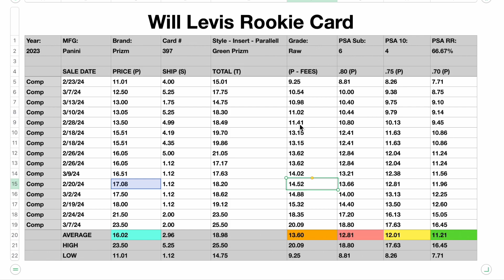Will Levis Green Prizm Rookie Card - What Is It Worth - 2023 Panini Prizm #397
What Is A Will Levis Green Prizm Rookie Card Worth?  How Much Does A Will Levis Green Prizm Rookie Card Cost?

2023 Panini Prizm CJ Stroud Green Prizm Rookie Card #397

This young quarterback is drawing quite a bit of interest from trading card collectors.  In this video we will take a look at 15 recent comps to establish fair value for his green prizm RC. With those numbers We can establish what I believe to be fair market value, and first, second, and final offers.  Hopefully this helps you place a value on your trading card.